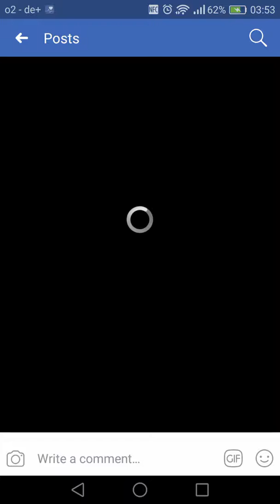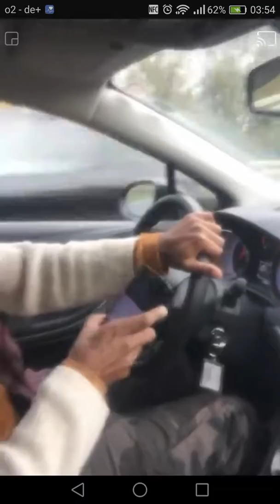Love yourself - Justin bieber live by Pray Carpool